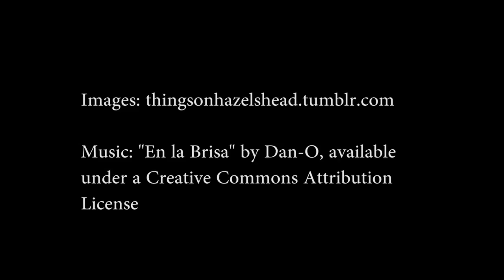Hazel's Balancing Act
Hazel, a 12-year-old Welsh corgi from Castine, is an Internet sensation. Find "Things on Hazel's Head" on Tumblr.